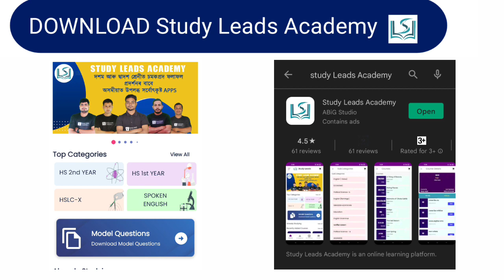মেট্ৰিক আৰু উচ্চতৰ মাধ্যমিক পৰীক্ষাত Common নপৰিলে কেনেকৈ লিখিব লাগে? Hs Final Exam/ Hs final Exam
In this video I have discussed how to write ✍️ question answer in the Hs and Hslc final examination.

All the best my dear students.